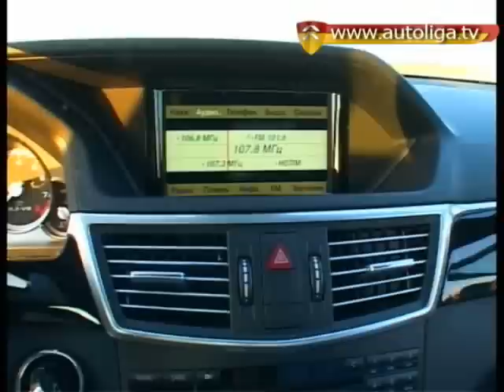Mercedes E 63 AMG тест на военном аэродроме (autoliga.tv)